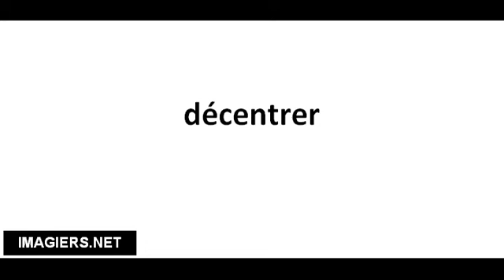Cómo pronunciar décentrer